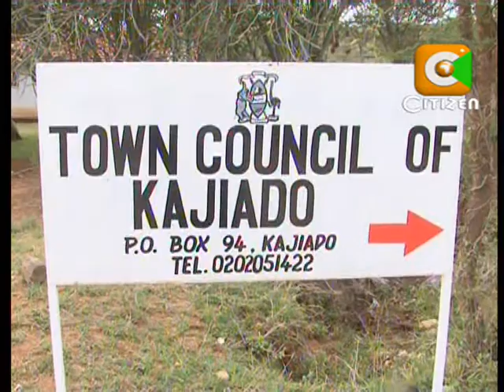Githae Officially Takes Office.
The newly appointed Nairobi Metropolitan Minister Robinson Njeru Githae says he will use dialogue to persuade communities opposed to joining the Nairobi metropolitan to change their minds.